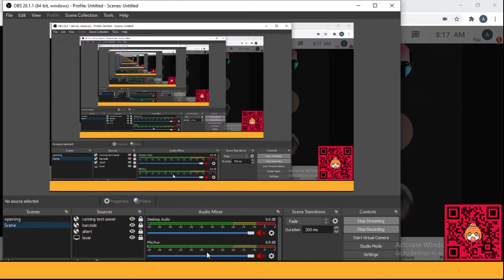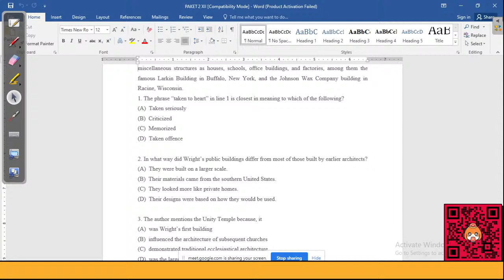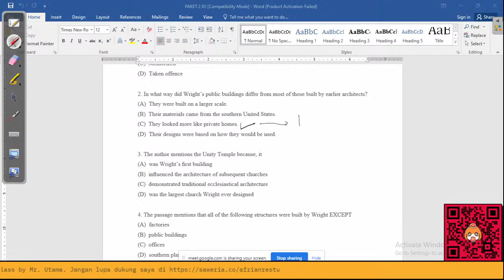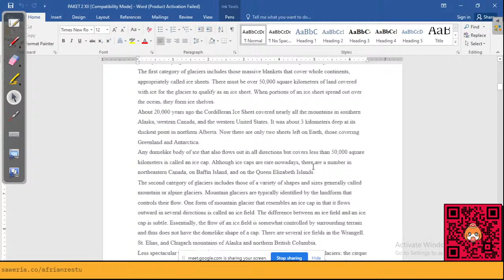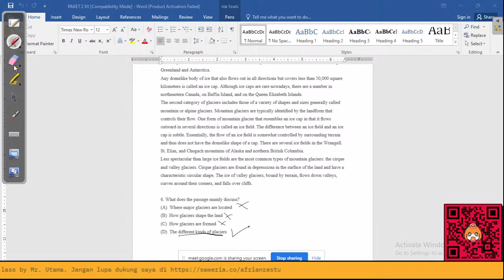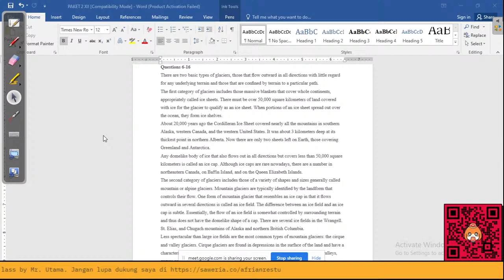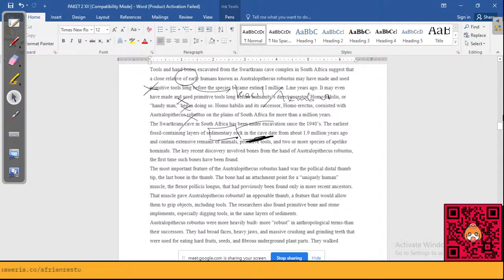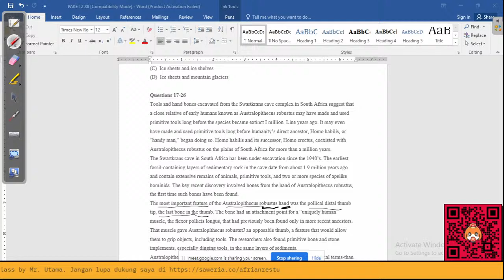Live English Class by Mr. Utama: Latihan Soal Reading Comprehension - Persiapan US dan UTBK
Video live class pembahasan soal latihan persiapan US dan UTBK kelas XII